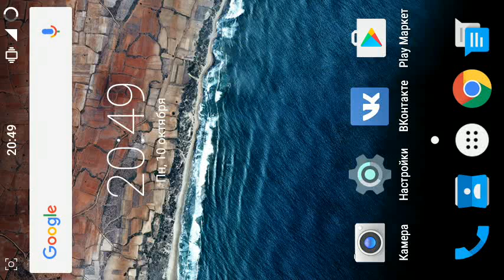ТекстурПак CS:GO для Minecraft PE 0.16.0[Релиз!]